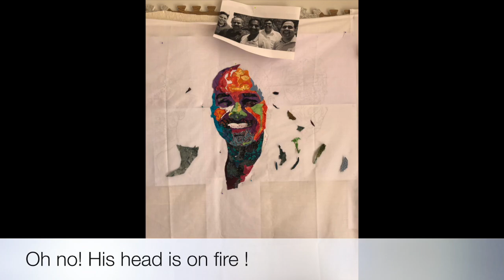Remember when art quilt - timelapse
This video is about Remember when art quilt - timelapse